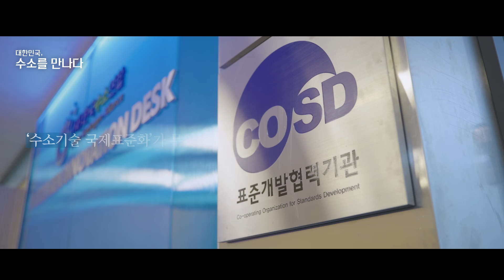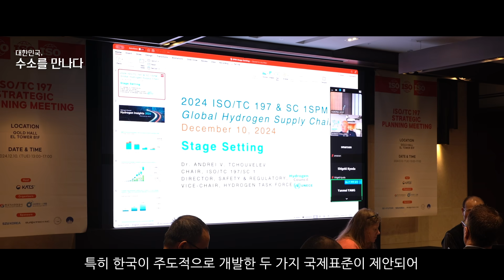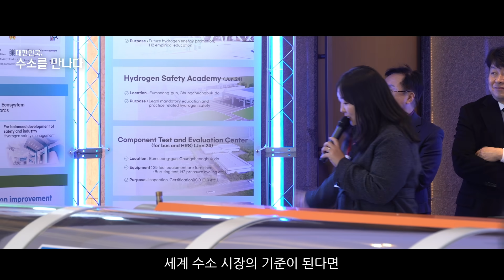EP.15 수소기술 국제표준｜대한민국, 수소를 만나다｜[수소 ANSWER] 시즌 3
여러분은 수소기술 국제표준화에 대해 알고 계시나요?

수소 산업에 활용되는 기술이나 제품 평가 방법 등에 대해
국제적으로 합의된 기준을 설립하는 것인데요.
이외에도 한국수소연합에서는 표준개발 수요조사, 정부 정책 대응,
국제표준 부합화 등의 업무를 진행 중입니다.

이번에는 수소기술 국제표준화 업무를 맡고 있는
선임연구원 오효찬 님을 만났습니다.

오효찬 님은 한국수소연합 국제협력실 소속으로,
국제협력 사업 또한 진행하고 있는데요.

국제표준 공동연구를 진행 및 제안하고, 국제표준화기구의 정책 대응과
표준화 정책 발굴을 효과적으로 지원하기 위해 전력을 다하고 있다고 합니다.

탄소중립의 희망을 담아 수소경제 선도국가로 도약하기 위한 기반!
오효찬 님과 함께 보다 자세히 알아볼까요?